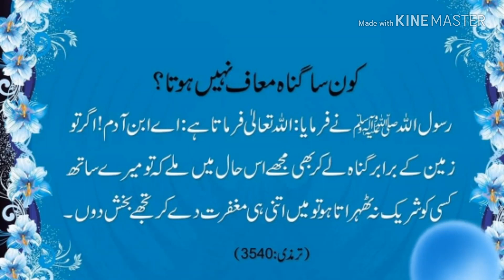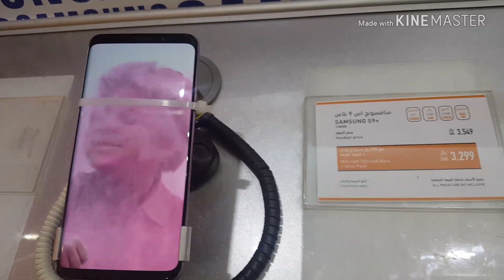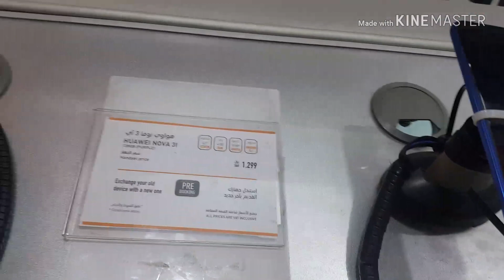Alia mall madina //toysarus Shopping vlog// vlog mai khas chiz?PakistaniMomMadinah